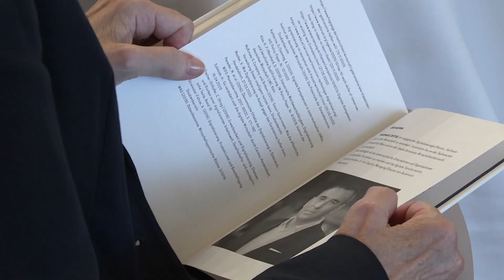Michael Zettel von Accenture präsentiert sein neues Buch "Das Digitale Wirtschaftswunder"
Michael Zettel, Country Managing Director bei Accenture Österreich, präsentierte sein neues Buch "Das Digitale Wirtschaftswunder". Gewidmet ist es dem Einfluss der Digitalisierung in allen Bereichen wie Gesellschaft, Wirtschaft und Medizin. Begleitet wurde die Präsentation von A1 Telekom Austria Group CEO Thomas Arnoldner, RHI Magnesita CEO Stefan Borgas und Kurier Chefredakteurin Martina Salomon.